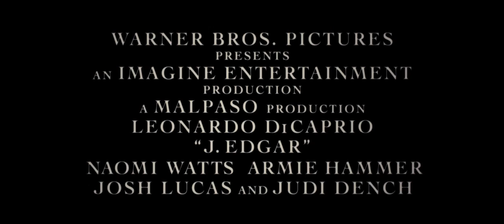J. Edgar-Trailer F1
ตัวอย่างภาพยนตร์เรื่อง J. Edgar-Trailer F1

ผู้กำกับมือเก๋าอย่าง Clint Eastwood ได้เริ่มลงมือถ่ายทำภาพยนตร์เรื่อง J. Edgar แล้วที่ Los Angeles โดยภาพยนตร์เรื่องนี้เล่าถึงเรื่องราวอัตชีวประวัติของ J. Edgar Hoover หัวหน้าหน่วย FBI คนแรกและครองตำแหน่งยาวนานที่สุด ตั้งแต่ปี 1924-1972 จนถึงขนาดมีตึกสำนักงานที่ชื่อ J. Edgar Hoover Building ตั้งอยู่ที่ Washington, D.C. เลยทีเดียว

ซึ่งภาพยนตร์ J. Edgar ก็ได้นักแสดงมากฝีมืออย่าง Leonardo DiCaprio มารับบท J. Edgar Hoover อีกด้วย พร้อมทั้งดารามากฝีมือสมทบอีกมากมาย อาทิ Josh Lucas, Armie Hammer เป็นต้น